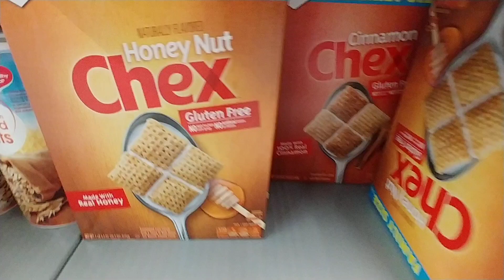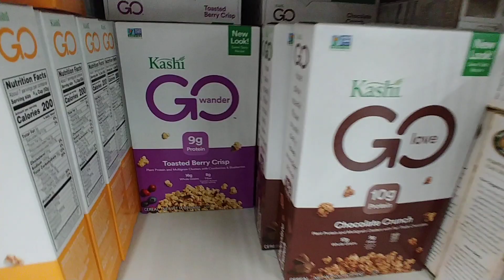Cereal Part 3 At Walmart - Jan. 2020